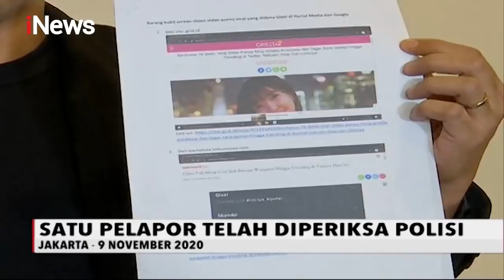Heboh Video Asusila Mirip Artis Viral, Roy Suryo: Kemiripan Lebih dari 70 Persen - iNews Pagi 11/11